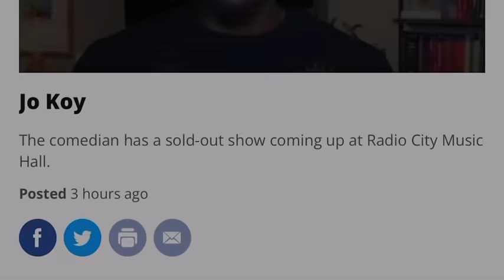Jo Koy at Fox 5 Talking About His Relationship with Chelsea Handler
THIS VIDEO WAS POSTED FOR PURE ENTERTAINMENT PURPOSE ONLY. JUST CHILL AND LOVE CHOY (CHELSEA & JO KOY).